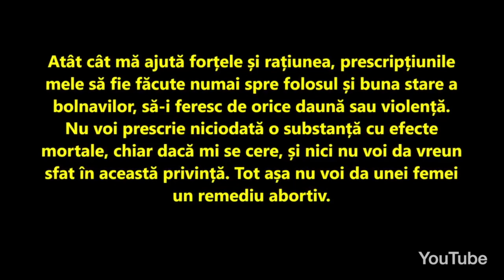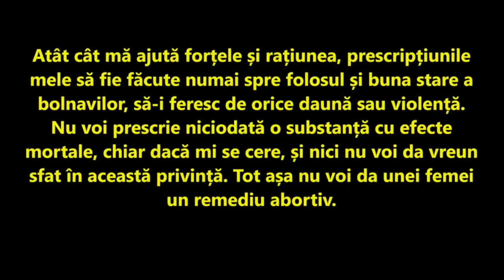Vinzi la facmacie contraceptive avortive? | Pastor Vasile Filat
Această întrebare vine de la o farmacistă creștină care are în vânzare contraceptive avrotive la farmacie și întreabă cum să procedeze în această situație. În acest video dau câteva sfaturi utile pentru farmaciști sau alte profesii care le cere să meargă la compromis.

De asemenea, vă invit să citiți articole de pe la acest subiect
Ce spune Biblia despre operaţia de legare a trompelor la femeie?

Te invit să studiem împreună cursul 1 Tesaloniceni online LIVE în fiecare zi de miercuri la orele 18:00, pe canalul de youtube Moldova Creștină TV.

Manualul după care studiem poate fi procurat în format electronic la adresa

Servicii Divine:
                        Duminică, 14:00 - 16:00
                        Joi, 18:30 - 19:30 - ora de rugăciune